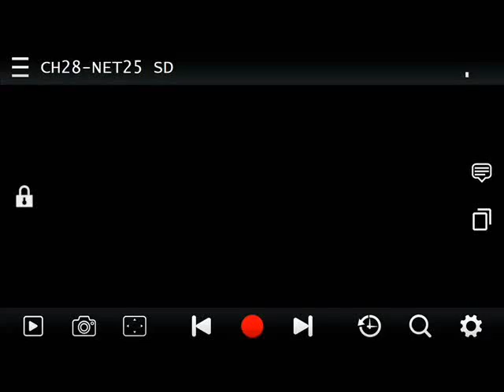Net 25 & INC TV on Analog & Digital TV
Antenna used: TVplus Antenna (ATV) & My Digital TV Dongle (DTV)
Signal Location: San Pedro, Laguna

List of Channels:
DZEC-TV 25-Net 25-Manila
DZCE-TV 48-INC TV-Manila

Net 25 HD
Net 25 SD
INC TV HD
INC TV SD
EBC Reserved

INC TV HD
Net 25 HD
INC TV SD
INC TV 1seg